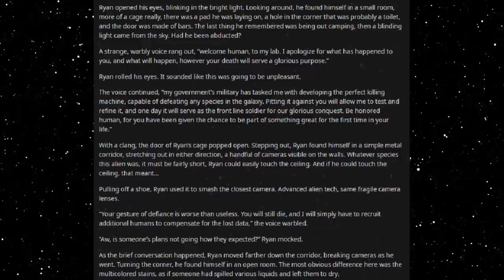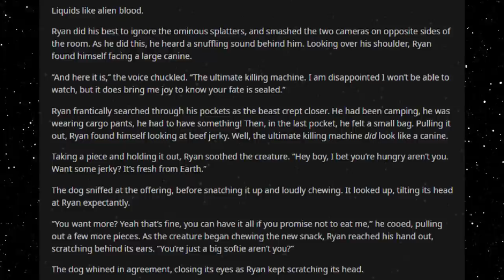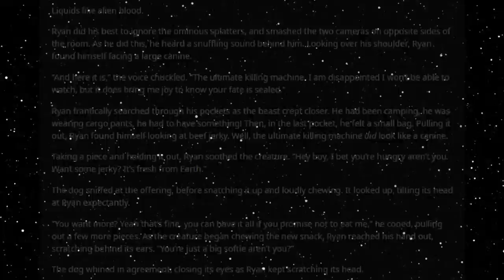Best HFY Reddit Stories: The Perfect Killing Machine (r/HFY)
The alien's plan wasn't well thought out...

An original story written, and granted permission to narrate by u/Rai_Darkblade

Current Patreons:
Roger Dial
J. Howard
Samuel king
Nathan Riek
Mezec
Nikolous Rice
Jeffery Needham
Dwavenminer
Daddy Jesus
Green Blaster07
Warutteri
Nick Hatley
John Etgar
Luis Medina
Adam Drawdy
James Erb
Evan Summers
pedro batista cepeda
Daniel Gartin
Jeromy Carmickle
Jeffrey hedlund
RUBEN
Tanner Ryan Jollet
Dan Chadwick
Dionysus
Jason Pearson
Wolflet
John J Riggan
Joel Nikula
Daq Britton
Erick Jaquez
Elitedrone
Weston Simmons
Mario Colon
Stephen Dower
Jonas GrundstrÃ¶m
Joey Bates
Brennan Robertson
michael lee
laurine manigat
Elim Tevir
Alexander Michael Fraser
Micky
Thee_ Number_Six
Raymond Demara
Christopher Heredia
Maze Zy
David Arva
Logan Herron
John Weaver
Malovich
Silvan Fricker
Mr. Karlsson
Manuel Garcia Soto
Jonathon Chasteler
KazuniTheAvali
Cloodden
genomephilanthropist
boone stover
Dustin Tijerina
Thobias Ã¥man
Nicholas Johnson
C Fern
TheBadassForunnerElite
oliver Pettersson
John Arians
eistee9683 .
SCP-49730
Jeff Kaiser
Alex Corl
Jess Hobart
Purple Magi
Matthew
william
Mr. NoNameA2601
Vengrov
Andre Tolmich
Dexxuleed
Ross Warden
Jason
Blighty
saber154
Cameron
Felipe Agudelo
juan ruvalcaba
Davin Smith
chaoticPopo
Possibly Here For Plot
Sapient_table
Vanopolis
Trey Hull
MÄ«onikoi
chzoe warford
Andrid9
daniel john gerhart
Mr.Monical
Kimball Boyd
but span
Shaun Jacobs
Enterprise
Tradainian
Quakes
Peter Crane
daniel mayo
Adrian IwaÅ„ski
Joshua brown
Dopamine Coma
Carl
Rusty Shackleford
Logan Jacobsen
Tech Priest Toaster
Thirteenth Angel
James Gregory
OyBoy413
Drakos
chaosdays
john
Yahsho Jinn
Chris Hogg
JordKriger
Nathaniel Krauss
Namel909
Devara Saira
Sturlaugur Arnar Kristinsson
Michael Morse
Nick Devor
Mitchell Taylor
PATRICK JAN JOSUA DAVIDSEN
Imp erishable
dioriteigneous
NightVision
Nathan west
matthew baker
Danger N00dle
DragenDragoon
Corbin Mcneill
nick davie
OTTO DBS Gaming
Danial Zujkowski
Dalmenuis
Tyler Bremer
eyes downfield
king vice
Barrage balloon
Roy Nicolaysen
Merlin Morgan
DebautcheryDecanter
julekule
Dragonking
Jonathan Torrez
Riokan
Juliano De Luca
Brice Abbott
Arin Storm
Logan Kuhlman
CLOROX D VIKING
Wln424
Viridity one
ShadaePrajschet
jordan simmons
Joey
iamblt
some wierd guy
Chandler Riley
Thomas Panis
John Meek
turnip hunter
Jarrett Campos
shadow sword001
joshua stone
Jim Flint
koollman
Dank Matter
Alex Farmer